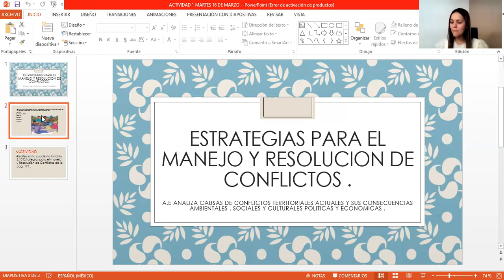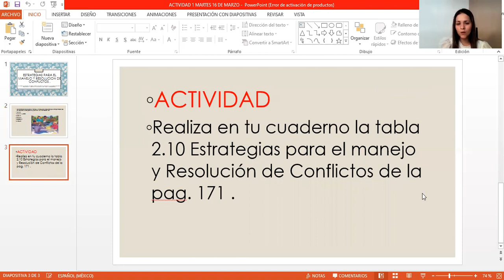16 DE MARZO DE 2021 GEOGRAFÍA PRIMER GRADO VIDEO 1